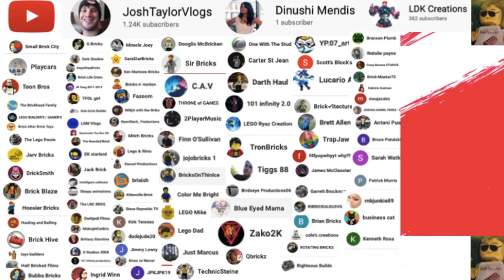lego batman contraption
Shout out to Mavbrickz

You can purchase on tee springs Brix studio shirts, hoodies, mugs and pillows

Money will be used on lego parts at sets

by invite only via instagram now.